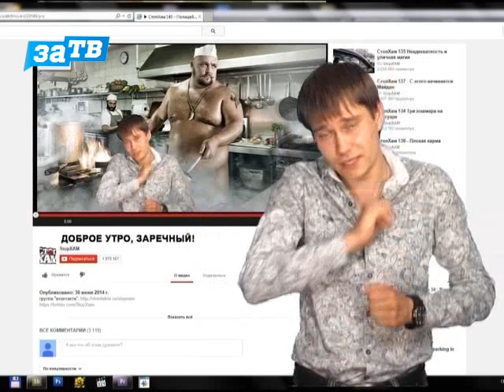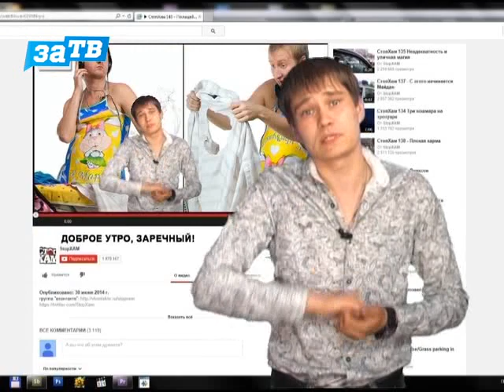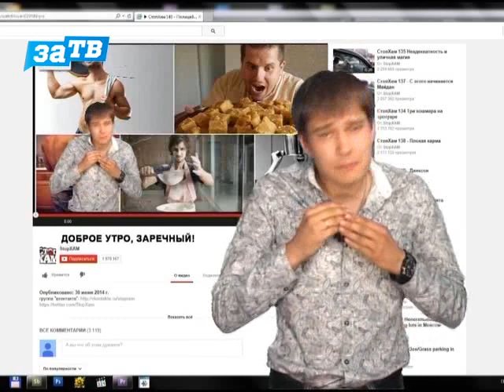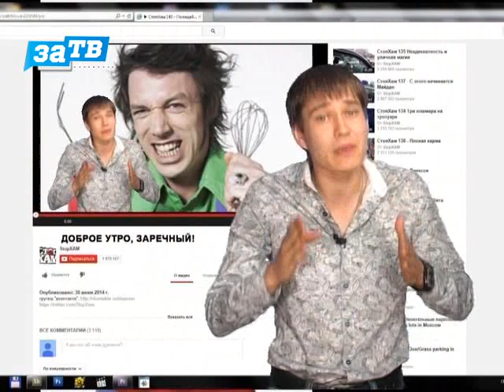Доброе утро, Заречный! от 22.07.14